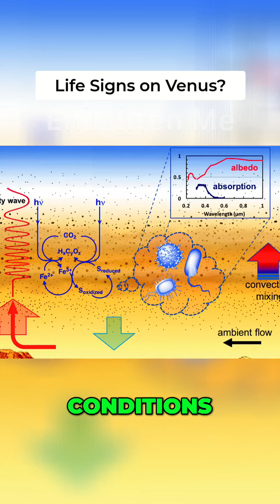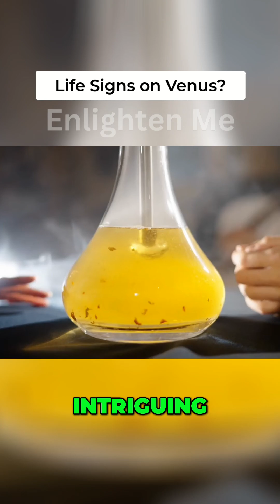Did Scientists Just Find Life on Venus?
A gas linked to life was detected in Venus’ clouds. Is this proof of something more?